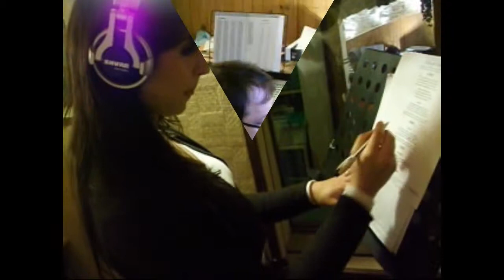Tiana Loris - Studio_France_Avril_2013